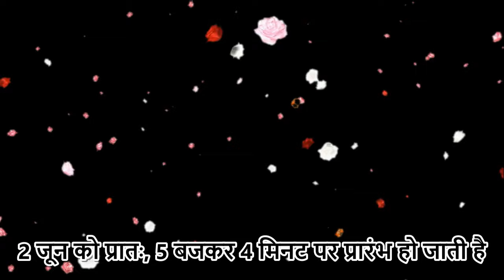Ekadashi kab ha 2024 | अपरा एकादशी कब है? 2 या 3 जून ? Ekadashi kab hai | june mein Ekadashi kab hai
2024 में अपरा एकादशी का आध्यात्मिक महत्व जानें! इस ज्ञानवर्धक वीडियो में, हम अपरा एकादशी, जिसे अचला एकादशी के नाम से भी जाना जाता है, की तिथि, अनुष्ठान और महत्व के बारे में विस्तार से बताएंगे। जून 2024 के शुभ दिन के बारे में जानें और इस दौरान पालन की जाने वाली पवित्र प्रथाओं के बारे में जानें। हमारे साथ जुड़ें क्योंकि हम अपरा एकादशी के गहन महत्व और भक्तों के लिए इसके आशीर्वाद का पता लगाएंगे।